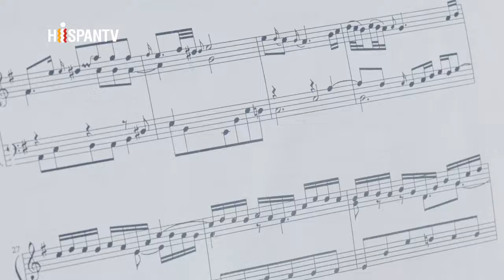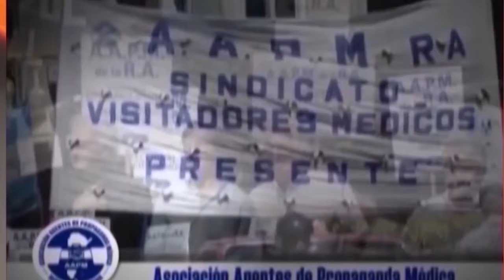Daniel Jadue y su amor a Palestina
Resumen Latinoamericano tv aborfa la reciente detención de Daniel Jadue para apartarlo de su activismo político. Presentamos su programa Ventana a Palestina.
En el octavo episodio de Ventana a Palestina, Daniel Jadue analizará la historia y situación actual de las mujeres que luchan contra la ocupación sionista. Conversará con Saida Ghodaieh, activista y cofundadora de la organización feminista Alkarama, sobre las enormes dificultades que enfrentan las mujeres en la actual agresión de Israel contra Gaza; y en el estudio, nos acompañará Ana Harcha, dramaturga y directora de teatro chilena de ascendencia palestina, quien nos contará detalles sobre su viaje a Cisjordania y cuestionará los estereotipos que Occidente y el sionismo han construido para difundir una imagen distorsionada de las valientes luchadoras palestinas.